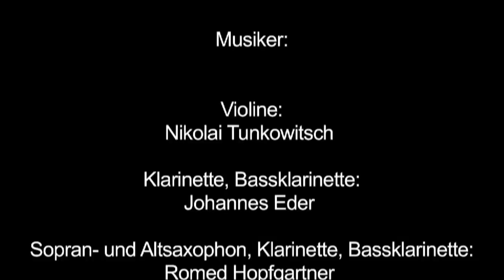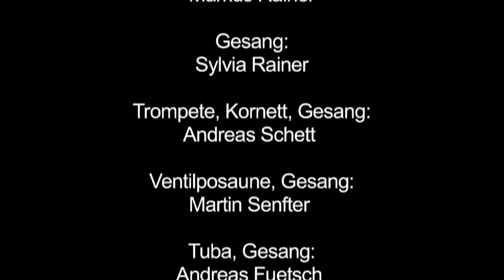NUR EIN GESICHT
Musicbanda FRANUI

Nach den 49 deutschen Volksliedern von Johannes Brahms

Bregenzer Festspiele Kunst aus der Zeit 2008

Komposition: Andreas Schett & Markus Kraler
Regie: Cornelia Rainer
Bühne und Kostüme: Aurel Lenfert
Text und Interviews: Angelika Rainer

Violine, Viola - Nikolai Tunkowitsch
Klarinette, Bassklarinette - Johannes Eder
Sopran-, Altsaxophon, Bassklarinette - Romed Hopfgartner
Kontrabass, Akkordeon - Markus Kraler
Harfe, Zither,Gesang - Angelika Rainer
Hackbrett, Gitarre, Gesang - Bettina Rainer
Bandoneon, Gesang - Cornelia Rainer
Trompete, Kornett, Stimme - Markus Rainer
Gesang - Sylvia Rainer
Trompete, Kornett, Gesang - Andreas Schett
Ventilposaune, Gesang - Martin Senfter
Tuba - Andreas Fuetsch

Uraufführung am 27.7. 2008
Werkstattbühne Bregenz

Kamara: Hannes Wiederin
Schnitt: Simon Schennach